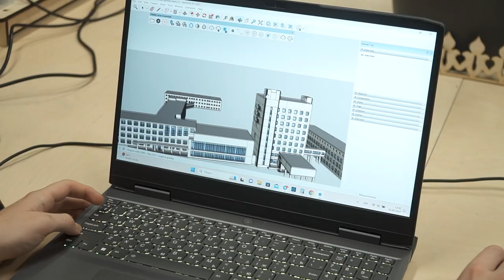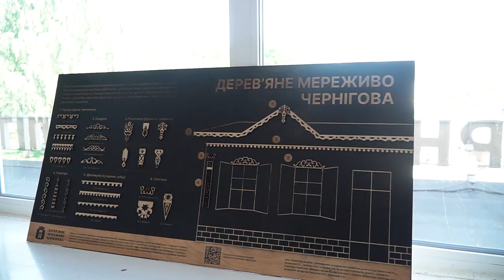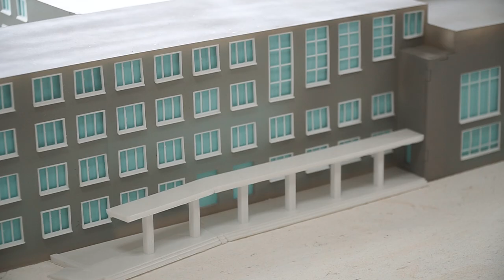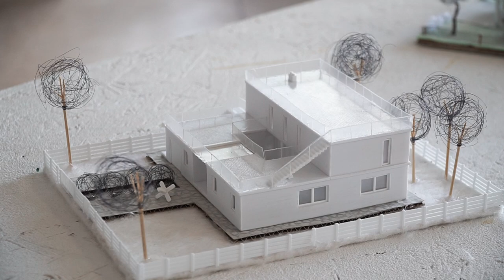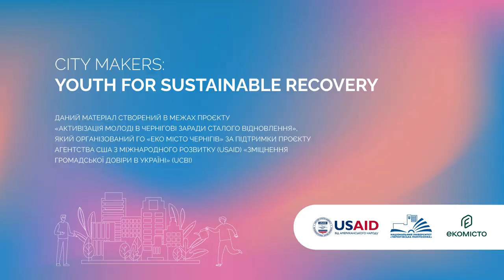Форум "City Makers"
Відбудова - справа кожного.

Ми всі щодня працюємо над тим, щоб Чернігів ставав кращим, комфортнішим, безпечнішим. Тому залучаємо молодь до теми відбудови й розвитку міст через навчання, воркшопи й такі тематичні заходи, як форум “City Makers”.

Питання, які піднімаємо ми та запрошені спікери, відкривають можливості впливати на розвиток Чернігова тут і зараз. Стратегії та досвід інших міст допомагають приймати правильні рішення через синергію дій всіх зацікавлених сторін.

Про перебіг форуму ми розповіли у відео. Приємного перегляду💚

Проєкт “Активізація молоді в Чернігові заради сталого відновлення”, організований ГО “Еко Місто Чернігів” за підтримки проєкту Агентства США з міжнародного розвитку (USAID) “Зміцнення громадської довіри в Україні (UCBI)”.